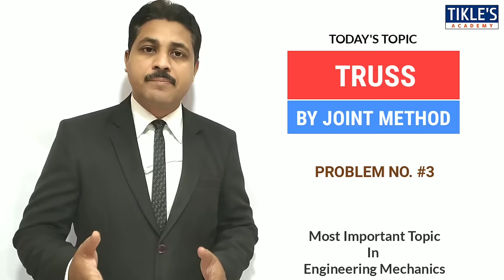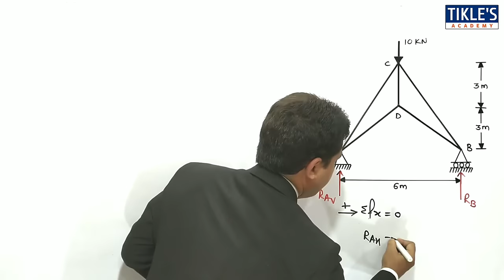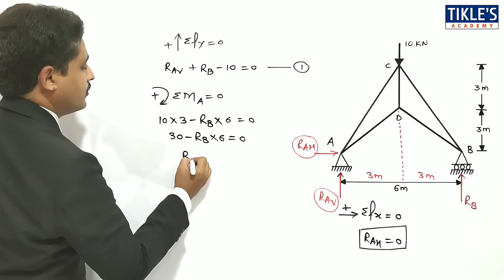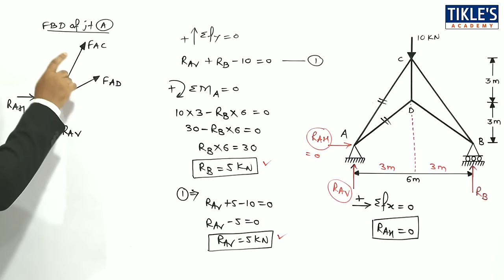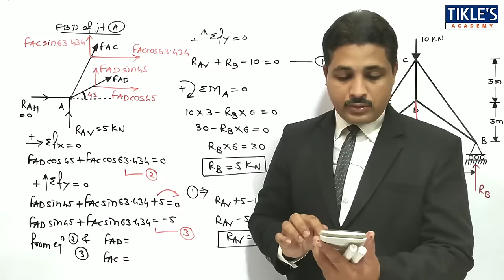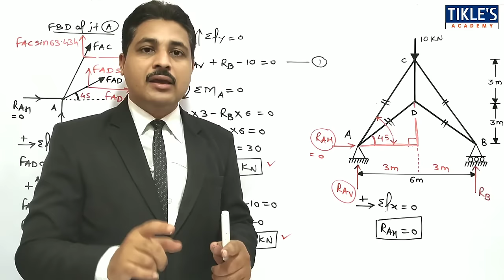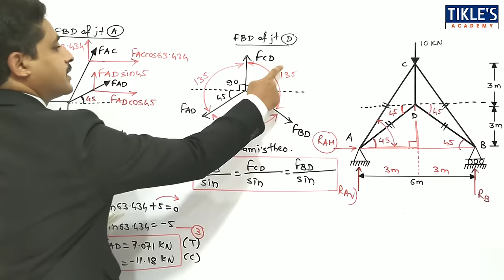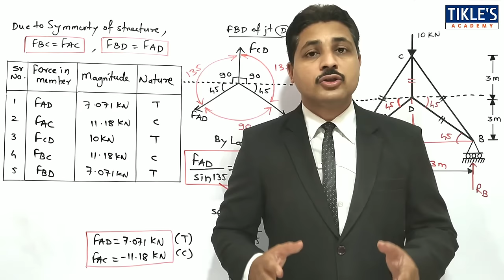TRUSS BY JOINT METHOD SOLVED PROBLEM 3 IN ENGINEERING MECHANICS IN HINDI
UNIT "TRUSS" CONTINUES AND TODAY WE WILL STUDY IT'S 3RD PROBLEM BY JOINT METHOD.